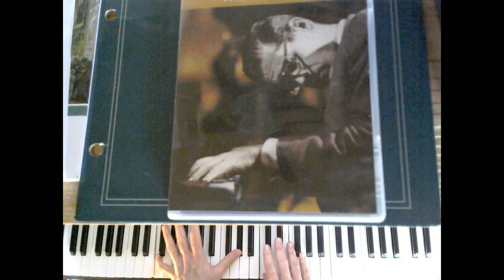Free Jazz Piano Lessons- Ain't Misbehavin'- easy stride piano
Joe Cea